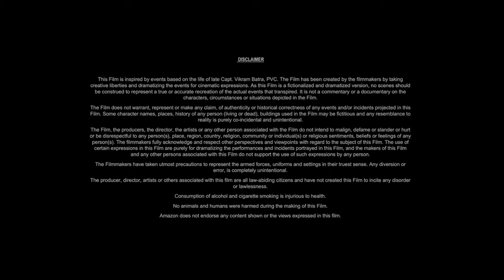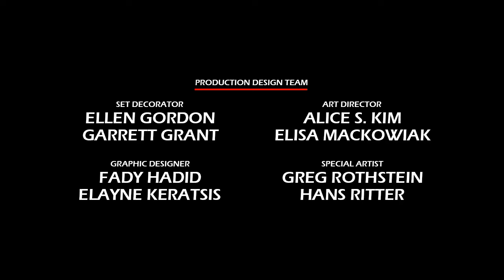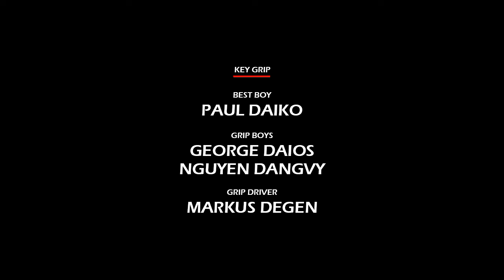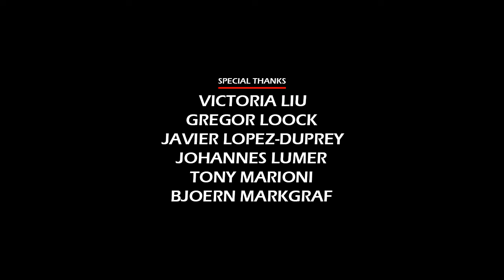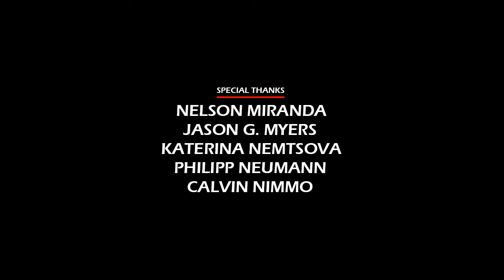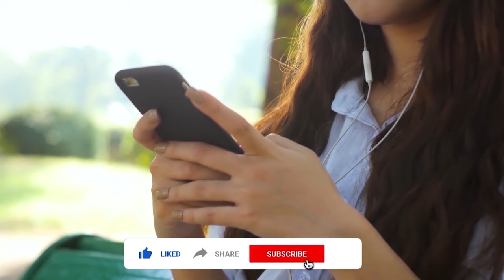Blue Streak (1999) Movie || Martin Lawrence, Luke Wilson, Dave Chappelle || Review and Facts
In this video we have talked about American buddy cop action comedy film Blue Streak (1999). What is this movie and where can you watch Blue Streak 1999 movie? It has been talked about. All interesting facts about Blue Streak movie are told in this video and the Blue Streak full movie HD version is also given information about which OTT platform or satellite channel you will get to watch it officially. Also, we have talked in detail with about the technical department, music department, pre-production, filming and post-production of Martin Lawrence Blue Streak movie. How much was the Blue Streak full movie budget? and how much the movie Box Office Collection has also been updated. We have also discussed the story of this film and a small review of the story of Blue Streak full movie in english has also been given. Apart from this movie facts, story line, star cast, Blue Streak full movie Martin Lawrence & other actors performance and which character has played what role? All of these have been discussed.

Movie Credits!
Directed by: Les Mayfield
Written by: Michael Berry, John Blumenthal, Stephen Carpenter
Produced by: Neal H. Moritz, Toby Jaffe
Starring: Martin Lawrence, Luke Wilson, Dave Chappelle
Production Company: Columbia Pictures, The IndieProd Company
Distributed by: Sony Pictures Releasing
Release Date: September 17, 1999